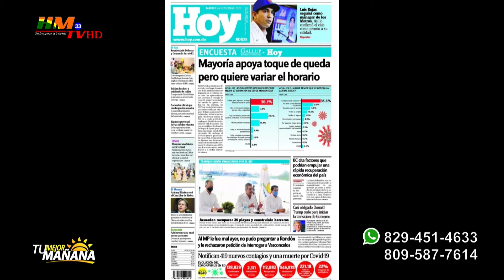Presidente Luis Abinader Solicita Extensión De Estado De Emergencia Por 45 Días Mas